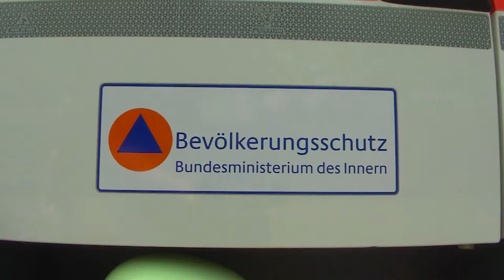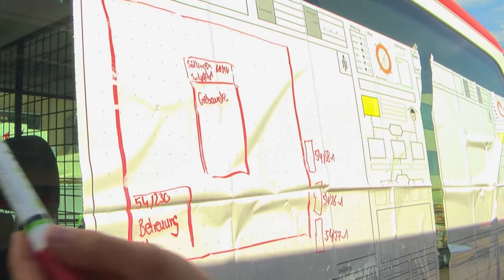Explodierte Gasflasche - Übung eines Ernstfalls I 5. Einsatzeinheit des DRK KV Karlsruhe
Endlich kann man anwenden, was man oft geübt hat und für den Realfall parat sein sollte. Eine Übung heißt, realer Notfall möglichst real nachgestellt. Die Herausforderung, die den neun  DRK-Ortsvereinen aus dem DRK-Kreisverband Karlsruhe e.V. gestellt wurde , haben sie gut gemeistert. Die ehrenamtlichen Helfer sind dankbar über die Möglichkeit ihr angelerntes Wissen und Können  auch einmal in einer Ausnahmesituation zu üben. Denn Schreie der Patienten und der Druck alles richtig einzuschätzen erschweren es natürlich.

Aber schaut selbst, was auf dem Gelände in Pleidelsheim nach der Gasflaschenexplosion passiert ist.

Beteiligt waren:

DRK–Ortsverein Sprantal
DRK Ortsverein Berghausen e.V.
DRK Jöhlingen
DRK KA - Albsiedlung
DRK Bretten
DRK Oberderdingen
Deutsches Rotes Kreuz Sulzfeld
Deutsches Rotes Kreuz OV Gondelsheim
DRK OV Söllingen e.V.
DRK-Ortsverein Büchig
DRK-Ortsverein Zaisenhausen
Mimen/Unfalldarsteller des DRK-Kreisverbandes Heilbronn
Polizei

Mindestens zwei Mal im Monat dürft ihr euch über ein neues Video von uns  freuen!

Medizinakademie/Filmteam
Freiesleben-Catoir Juliane
Augustenburgstraße 98a
76229 Karlsruhe-Grötzingen
Deutschland